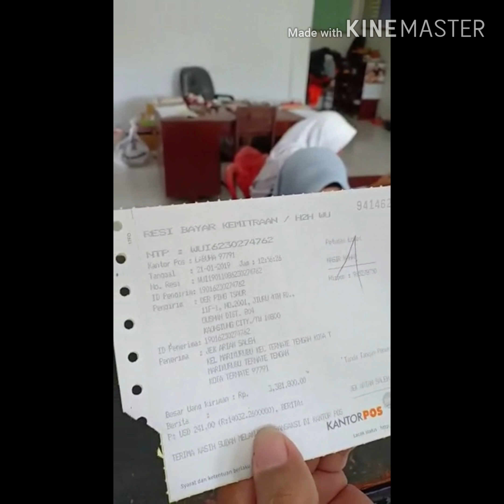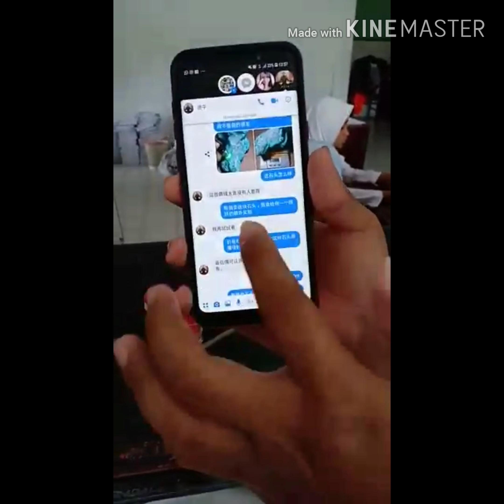Pasaran batu bacan ke luar negeri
Proses mengambilan uang dan peminat batu bacan di negara taiwan semakin maju